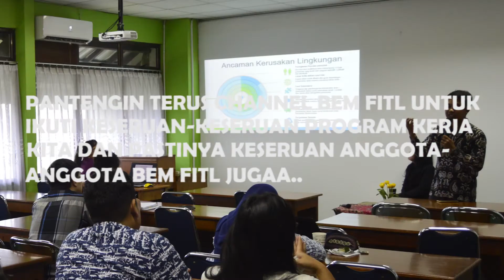Anggota BEM FITL Periode 2020-2021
Haloo... teman-teman perkenalkan kita dari anggota BEM FITL periode 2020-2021. Pantengin terus Youtube kita ya supaya tidak ketinggalan video-video menarik dari kita.